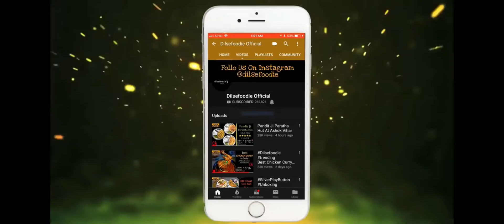Gupta Chat Corner Punjabi Bagh dil se foodies karan dua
Gupta Chat Corner